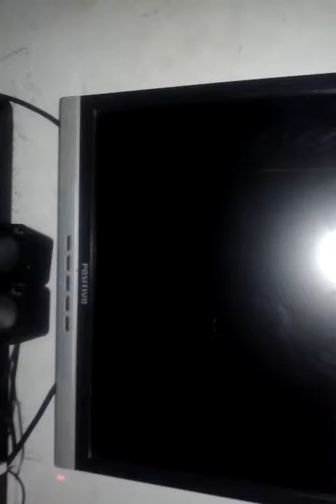instalar gabinete pouco espaço RESOLVIDO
instalar gabinete pouco espaço falta espaço - RESOLVIDO